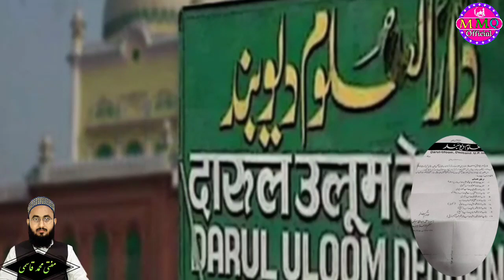Darul Uloom Deoband Breaking news |Khushkhabri |MMQ official